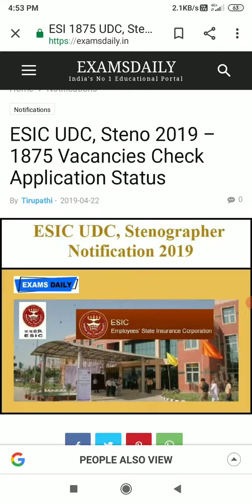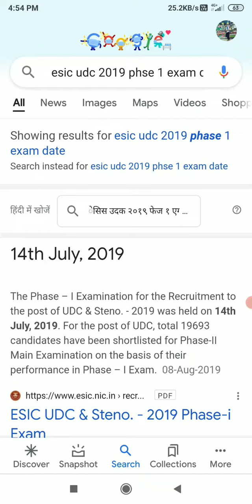ESIC EXAM MONTH ACCORDING TO LAST YEAR VACANCY